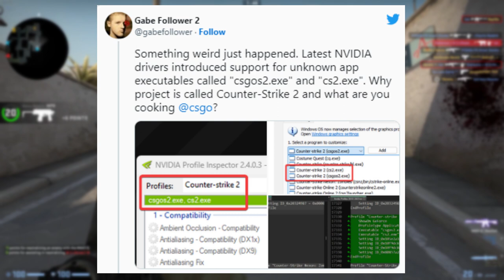Counter-Strike 2 już wkrótce!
Masa informacji dociera do nas z każdej strony. Ten, kto śledzi scenę CS:GO wie, że tuż za rogiem czai się kolejna odsłona gry. Ale co takiego otrzymamy?